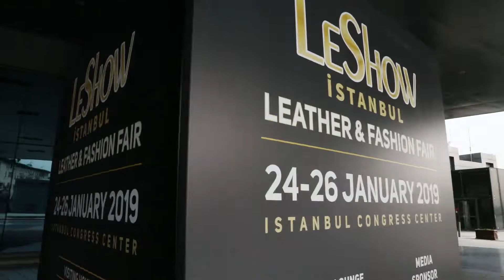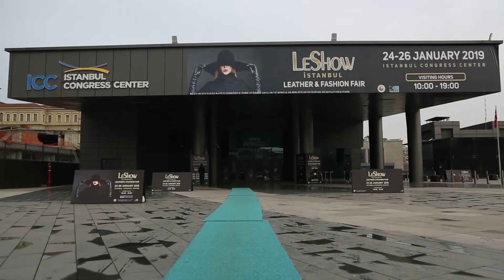LeShow İstanbul 2019